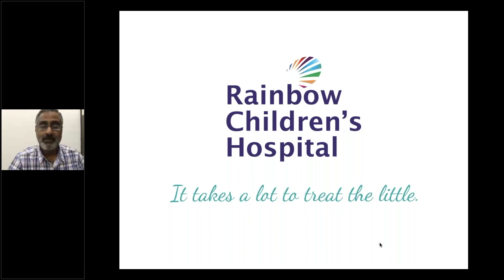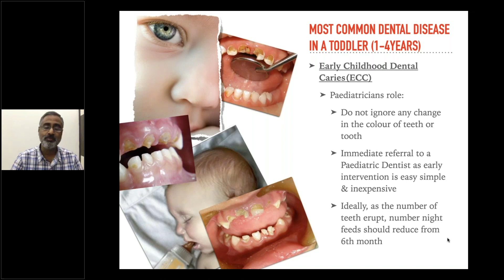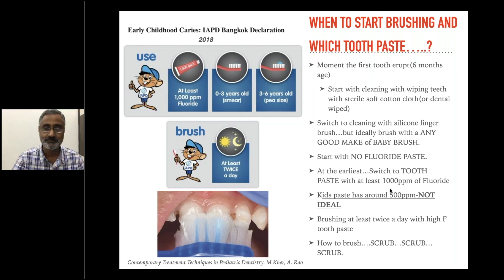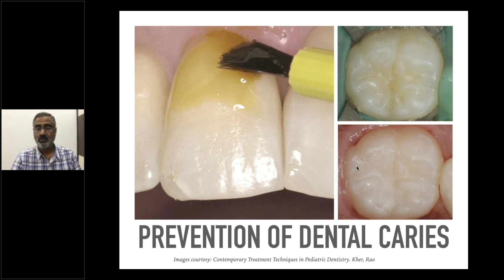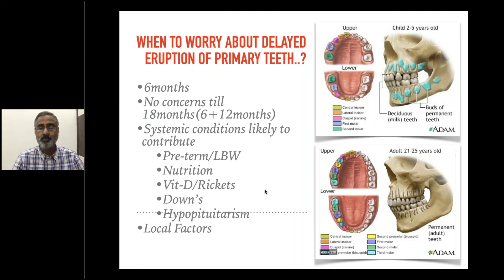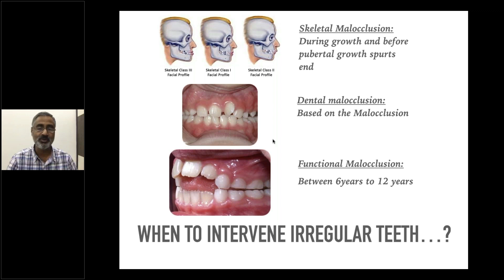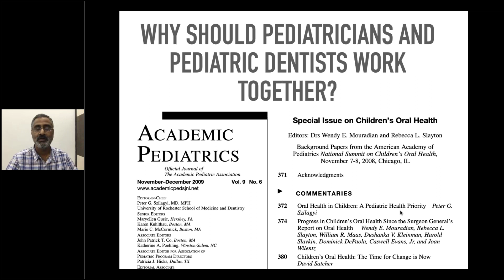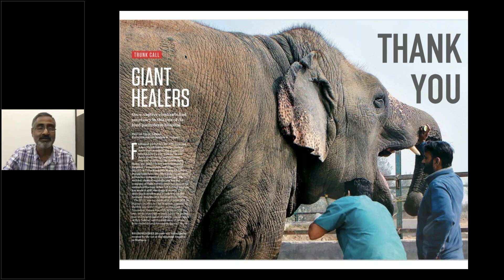Common Dental Problems in Kids Explained by Dr. Srinivas Namineni - Rainbow Children's Hospital, Hyd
In this video, he addresses what are the common dental problems faced by children and adolescents. The first and most important question raised by all parents - when should a child have the first dental check-up? Next - What is early childhood dental caries and how does it spread to the other teeth? Some people try painkillers to soothe the pain, but Dr. Srinivas explains how to actually treat such types of dental issues. He also expounds on what are the most common dental diseases in a toddler (1-4 Years) and what toothpaste should be used.

 We at Rainbow Children’s Hospital take the smallest of problems in children’s health seriously. All parents should watch this video so that they can take necessary actions and make sure their loved one do not have any dental problems.